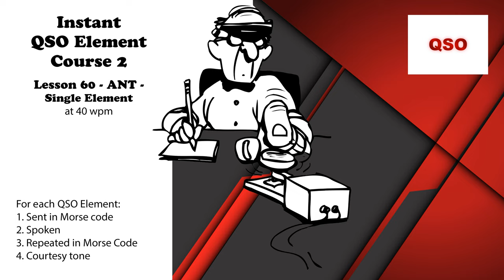Course 2 - Lesson 60 - ANT - Single Element